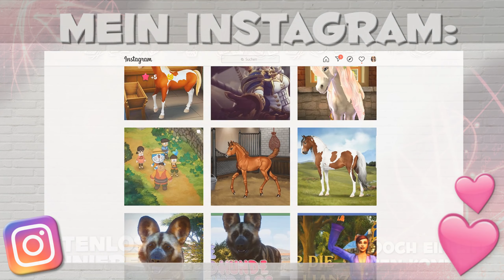Gamebreaking Bug entdeckt!?😰 🦄 Horse Club Adventures #14 [FACECAM]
Gamebreaking Bug entdeckt!?😰 🦄 Horse Club Adventures #01 [FACECAM]

Horse Club Adventures entführt dich in die wunderbare Welt rund um den Lakeside Pferdehof. Zusammen mit Hannah, Sarah, Lisa und Sofia und ihren Pferden erlebst du jede Menge spannender Abenteuer! Es gibt unglaublich viel zu entdecken in dieser offenen Welt. Die populären Horse Club™ Spielfiguren und die liebevoll gestalteten Orte in Lakeside, wie das Café, der Wohnwagen und der Pferdehof werden hier zum Leben erweckt.

5 Festplatten:
1x SSD M.2 von Samsung 500GB (System + Aufnahmetools)
1x SSD von Samsung 256GB
1x SSD von Samsung 500GB für 4k Aufnahmen
1x HDD 3TB
1x HDD 1TB nur für Aufnahmen

Mein Zubehör:
Monitor: Acer Predator XB1 32"
2ter Monitor: Acer GD245HQ 23"